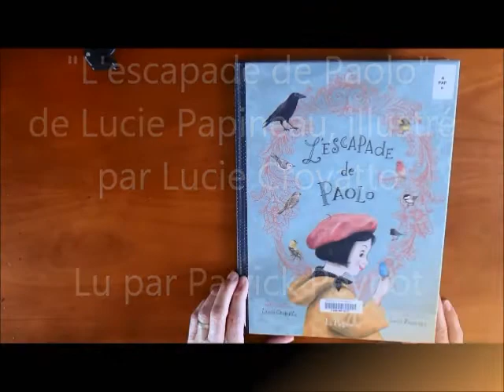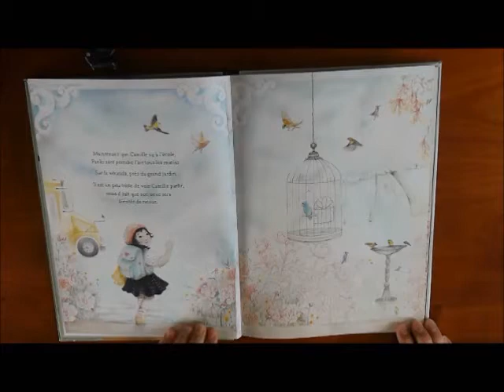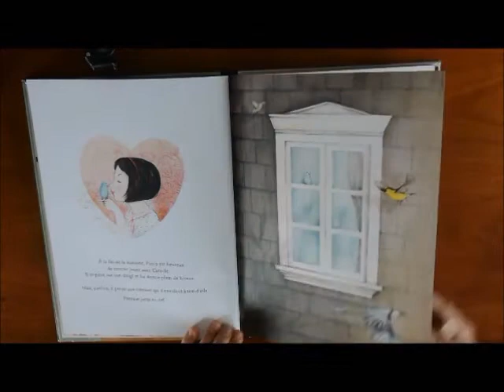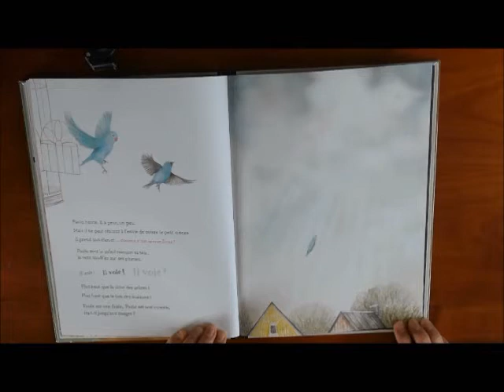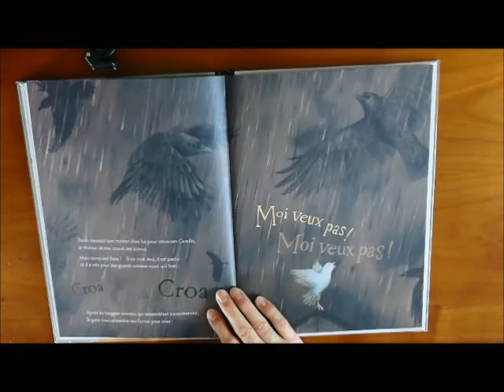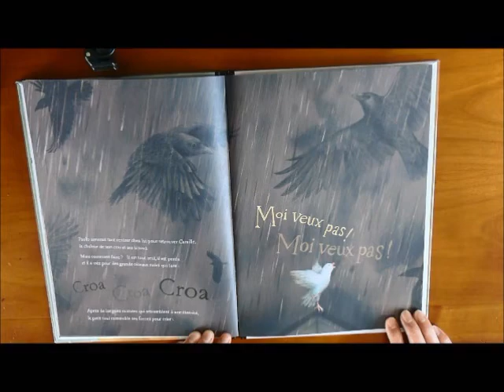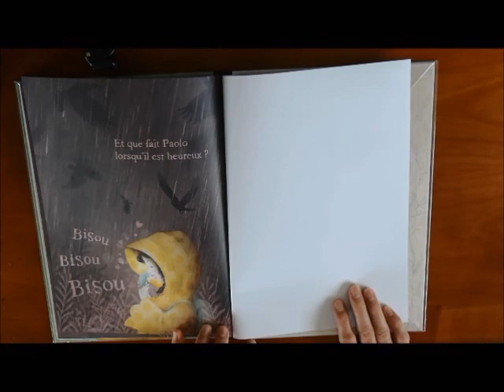L'escapade de Paolo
L'heure du conte depuis chez vous ! "L'escapade de Paolo" de Lucie Papineau, illustré par Lucie Vrovatto et lu par Patrick Peynot.